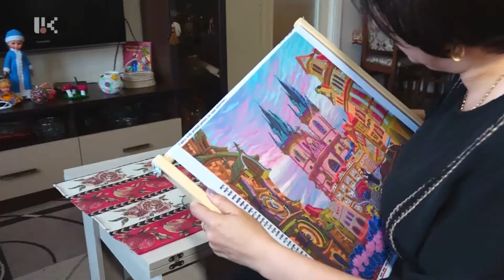Իմ գործը /26.05.2021/